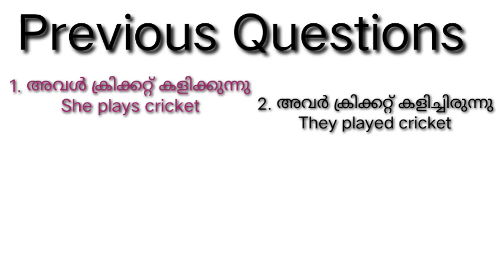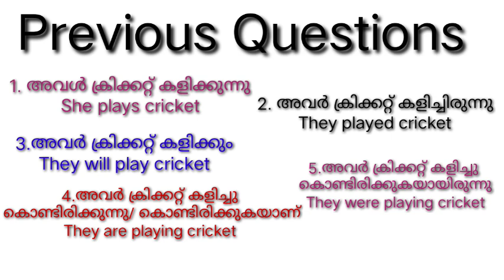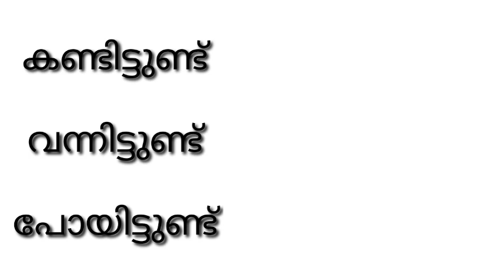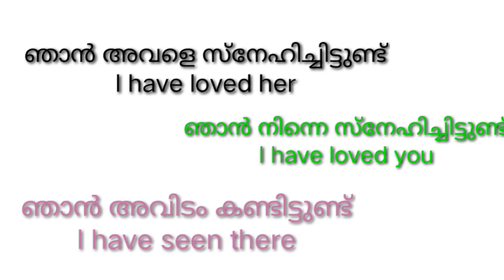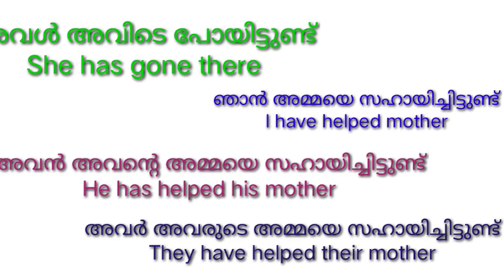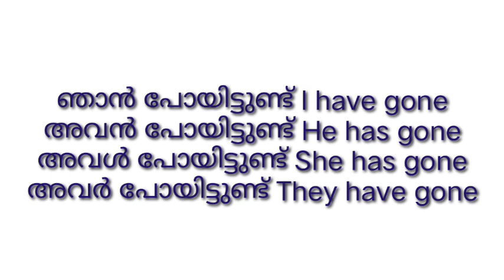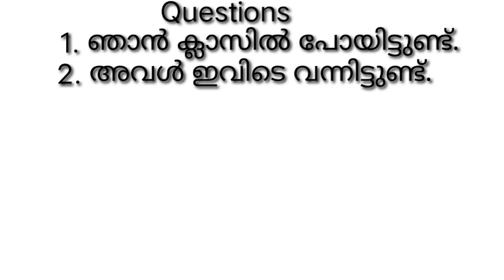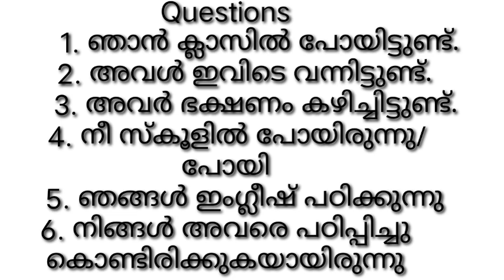ENGLISH SPEAKING PRACTICE#speakEnglisheasily#speakfluentenglish#spokenenglishmclass#englishwithasee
SPOKEN ENGLISH CLASS IN MALAYALAM#speakfluentenglish#spokenenglishpractice#englishwithasee

speak English without grammar